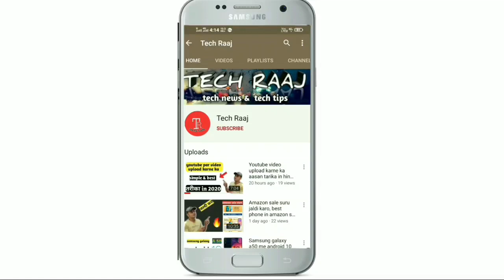Big Smartphones Deal on flipkart dussehra Special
Dosto es video me Maine  flipkart ki ak or sale ke bare me Bataya h jisme apko kisi bhi smartphone or 1500 ka discount mil skta h agr apke paas kotak bank ka card h to